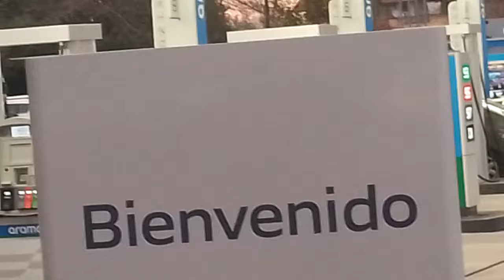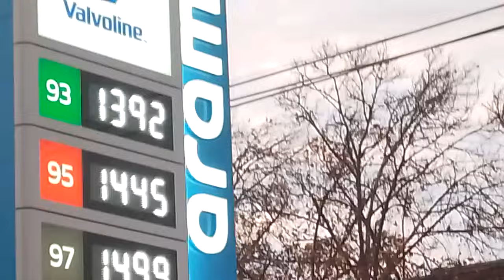La 2da nueva bencinera de Aramco en Santiago de Chile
Esta está en la esquina de la calle Vitacura con Padre Hurtado en el límite entre las comunas de Las Condes y Vitacura

Como todos sabemos esta petrolera multinacional saudí adquirió todas las estaciones de servicio de la brasilera Petrobras que de a poco dice adiós acá en Chile

12 de Junio 2024 Santiago de Chile